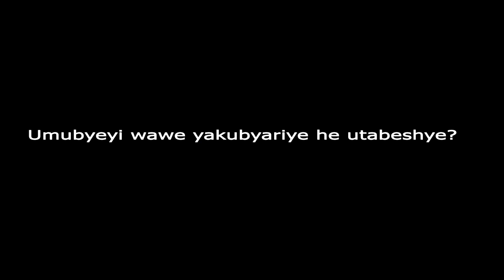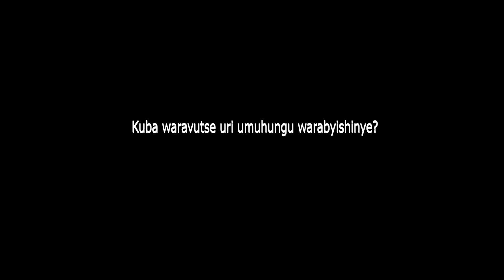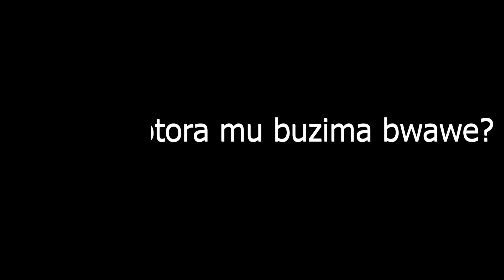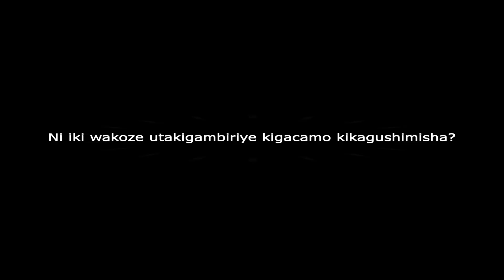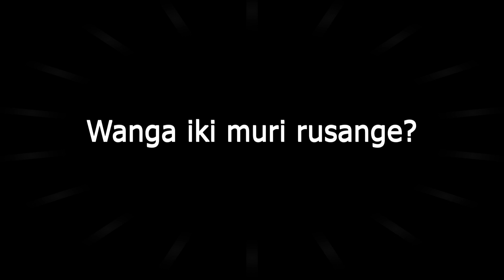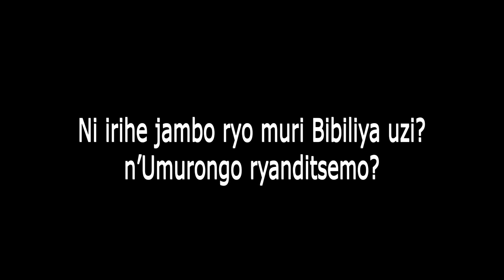GUKOTORA EP1:Imibonano ayikora nk'umutiIIYavutse yifashe ku gitsinallImibonano ni nko kurya igitoki